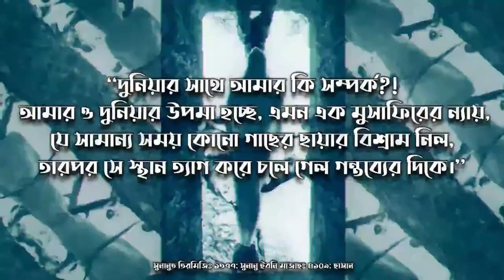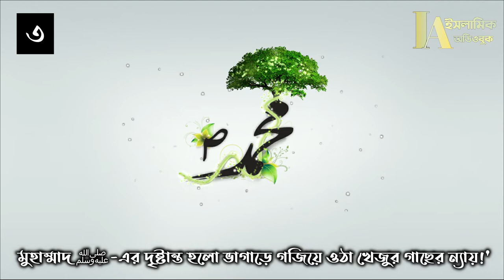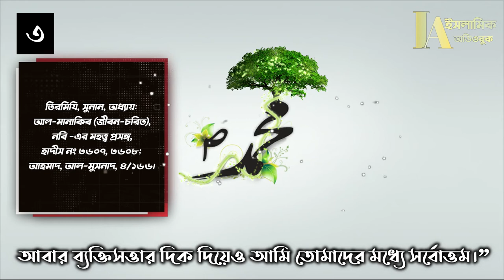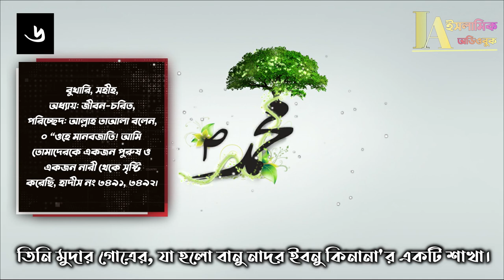মুহাম্মাদ ﷺ এর বংশবৃতান্ত ও স্বজাতির মধ্যে তাঁর অবস্থান - সীরাতুন নবী ﷺ ০৮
وَمَا مُحَمَّدٌ إِلَّا رَسُولٌ قَدْ خَلَتْ مِن قَبْلِهِ الرُّسُلُ ۚ أَفَإِين مَّاتَ أَوْ قُتِلَ انقَلَبْتُمْ عَلٰىٓ أَعْقٰبِكُمْ ۚ وَمَن يَنقَلِبْ عَلٰى عَقِبَيْهِ فَلَن يَضُرَّ اللَّهَ شَيْـًٔا ۗ وَسَيَجْزِى اللَّهُ الشّٰكِرِينَ
এবং মুহাম্মাদ রাসূল ব্যতীত কিছুই নয়, নিশ্চয়ই তার পূর্বে রাসূলগণ বিগত হয়েছে, অনন্তর যদি তার মৃত্যু হয় অথবা সে নিহত হয় তাহলে কি তোমরা পশ্চাদপদে ফিরে যাবে? এবং যে কেহ পশ্চাদপদে ফিরে যায় তাতে সে আল্লাহর কোনই অনিষ্ট করবেনা এবং আল্লাহ কৃতজ্ঞগণকে পুরস্কার প্রদান করেন।

لَّقَدْ كَانَ لَكُمْ فِى رَسُولِ اللَّهِ أُسْوَةٌ حَسَنَةٌ لِّمَن كَانَ يَرْجُوا اللَّهَ وَالْيَوْمَ الْءَاخِرَ وَذَكَرَ اللَّهَ كَثِيرًا
তোমাদের মধ্যে যারা আল্লাহ ও আখিরাতের প্রতি বিশ্বাস রাখে এবং আল্লাহকে অধিক স্মরণ করে তাদের জন্য রাসূলের অনুসরণের মধ্যে রয়েছে উত্তম আদর্শ।

مَّا كَانَ مُحَمَّدٌ أَبَآ أَحَدٍ مِّن رِّجَالِكُمْ وَلٰكِن رَّسُولَ اللَّهِ وَخَاتَمَ النَّبِيِّۦنَ ۗ وَكَانَ اللَّهُ بِكُلِّ شَىْءٍ عَلِيمًا
মুহাম্মাদ (সাঃ) তোমাদের মধ্যেকার কোন পুরুষের পিতা নয়, কিন্তু (সে) আল্লাহর রসূল এবং শেষ নবী। আল্লাহ সর্ববিষয়ে সর্বজ্ঞাতা।

وَالَّذِينَ ءَامَنُوا وَعَمِلُوا الصّٰلِحٰتِ وَءَامَنُوا بِمَا نُزِّلَ عَلٰى مُحَمَّدٍ وَهُوَ الْحَقُّ مِن رَّبِّهِمْ ۙ كَفَّرَ عَنْهُمْ سَيِّـَٔاتِهِمْ وَأَصْلَحَ بَالَهُمْ
যারা ঈমান আনে, সৎ কাজ করে এবং মুহাম্মাদের প্রতি যা অবতীর্ণ হয়েছে তাতে বিশ্বাস করে, আর উহাই (কুরআন) তাদের রাব্ব হতে সত্য; তিনি তাদের মন্দ কাজগুলি ক্ষমা করবেন এবং তাদের অবস্থা ভাল করবেন।

مُّحَمَّدٌ رَّسُولُ اللَّهِ ۚ وَالَّذِينَ مَعَهُۥٓ أَشِدَّآءُ عَلَى الْكُفَّارِ رُحَمَآءُ بَيْنَهُمْ ۖ تَرٰىهُمْ رُكَّعًا سُجَّدًا يَبْتَغُونَ فَضْلًا مِّنَ اللَّهِ وَرِضْوٰنًا ۖ سِيمَاهُمْ فِى وُجُوهِهِم مِّنْ أَثَرِ السُّجُودِ ۚ ذٰلِكَ مَثَلُهُمْ فِى التَّوْرٰىةِ ۚ وَمَثَلُهُمْ فِى الْإِنجِيلِ كَزَرْعٍ أَخْرَجَ شَطْـَٔهُۥ فَـَٔازَرَهُۥ فَاسْتَغْلَظَ فَاسْتَوٰى عَلٰى سُوقِهِۦ يُعْجِبُ الزُّرَّاعَ لِيَغِيظَ بِهِمُ الْكُفَّارَ ۗ وَعَدَ اللَّهُ الَّذِينَ ءَامَنُوا وَعَمِلُوا الصّٰلِحٰتِ مِنْهُم مَّغْفِرَةً وَأَجْرًا عَظِيمًۢا
মুহাম্মাদ আল্লাহর রাসূল; তার সহচরগণ কাফিরদের প্রতি কঠোর এবং নিজেদের মধ্যে পরস্পরের প্রতি সহানুভূতিশীল; আল্লাহর অনুগ্রহ ও সন্তুষ্টি কামনায় তুমি তাদেরকে রুকু ও সাজদাহয় অবনত দেখবে। তাদের মুখে সাজদাহর চিহ্ন থাকবে, তাওরাতে তার বর্ণনা এইরূপই এবং ইঞ্জীলেও। তাদের দৃষ্টান্ত একটি চারাগাছ, যা হতে নিগর্ত হয় কিশলয়, অতঃপর ওটা শক্ত পুষ্ট হয় এবং পরে কান্ডের উপর দাঁড়ায় দৃঢ়ভাবে যা কৃষকের জন্য আনন্দদায়ক। এভাবে আল্লাহ মু’মিনদের সমৃদ্ধি দ্বারা কাফিরদের অন্তরজ্বালা সৃষ্টি করেন। যারা ঈমান আনে ও সৎ কাজ করে আল্লাহ তাদেরকে প্রতিশ্রুতি দিয়েছেন ক্ষমা ও পুরস্কারের।

وَمَا يَنطِقُ عَنِ الْهَوٰىٓ
এবং সে মনগড়া কথাও বলেনা।